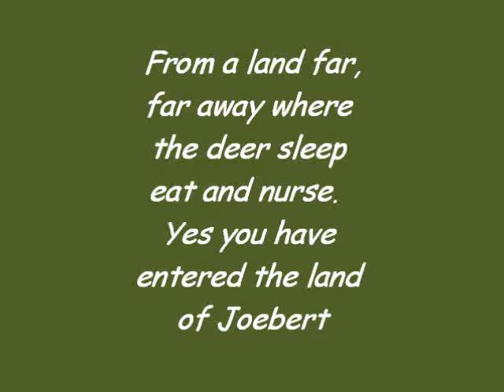Deer movie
Deer and 3 fawns